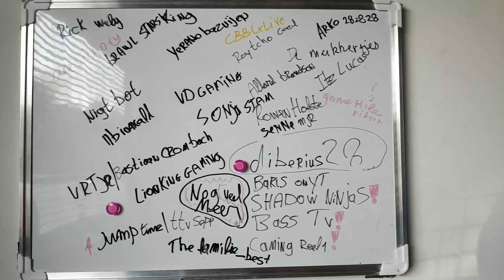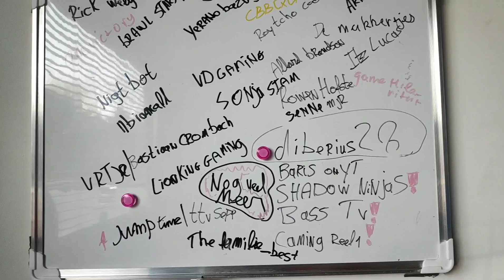100 subs special//Brawl Stars Nederlands